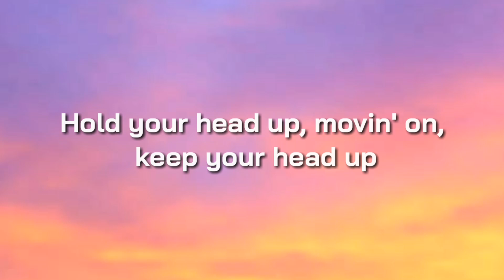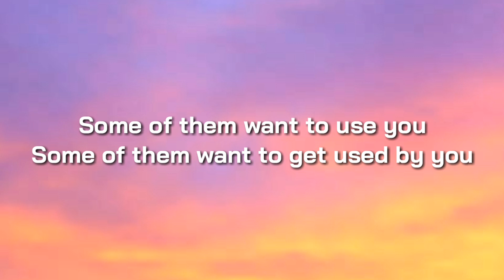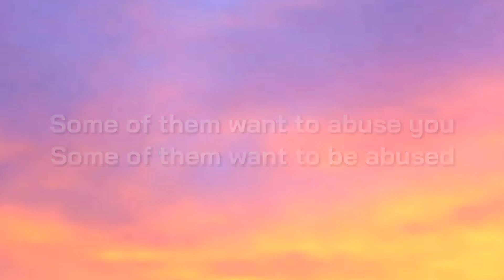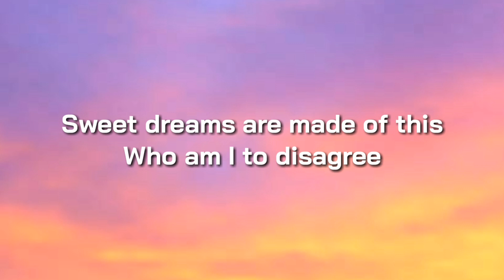EURYTHMICS - SWEET DREAMS ( LYRICS )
HASTAGE
Lyrics
Hold your head up, keep your head up, movin' on
Hold your head up, movin' on, keep your head up, movin' on
Hold your head up, movin' on, keep your head up